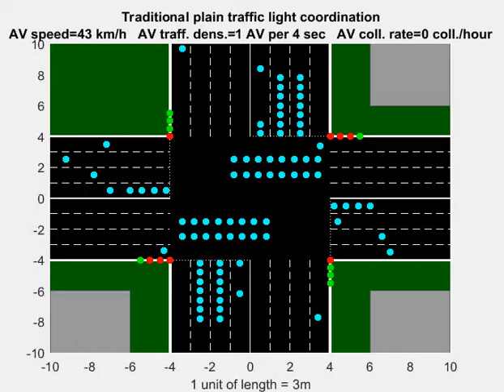Traditional Traffic Signals System (really cumbersome!)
Traditional traffic lights system as implemented in our simulator.
1 unit of length in the simulator equals to 3 meters (solely for animation purposes).